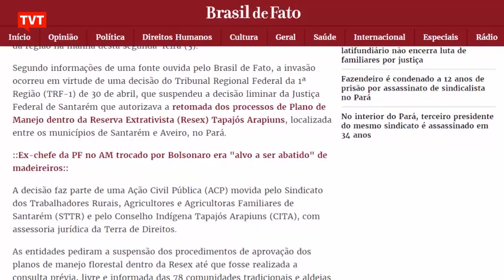Sindicato dos Trabalhadores Rurais de Santarém é invadido por madeireiros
A sede do Sindicato dos Trabalhadores e Trabalhadoras Rurais de Santarém (STTR), localizada no oeste do estado do Pará, foi invadida por madeireiros da região na manhã desta segunda-feira (3).